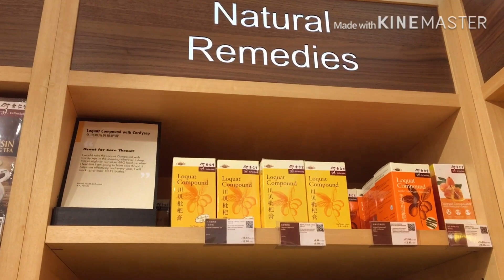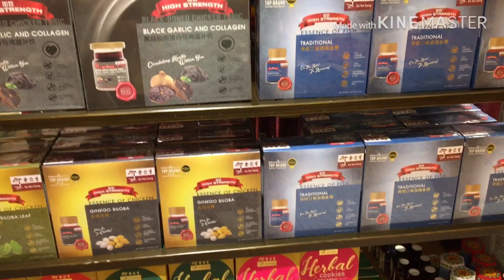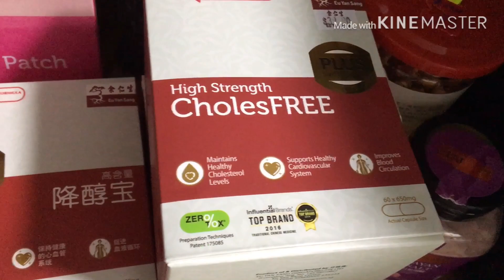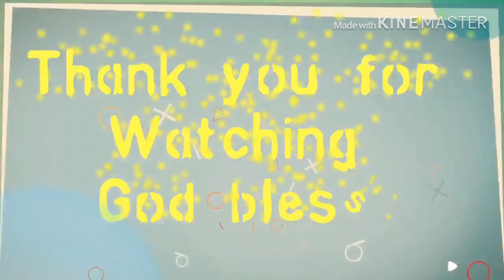Eu Yan Sang - Health Foods Stores @ airport in Singapore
They  have Bird's Nest, Lingzhi, Cordyceps & more healthcare products on Eu Yan Sang.

God bless